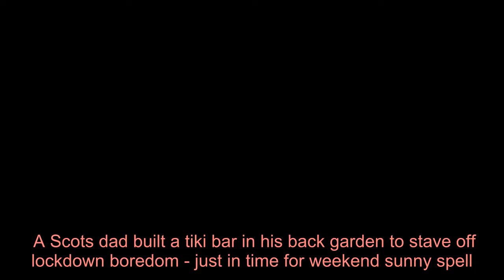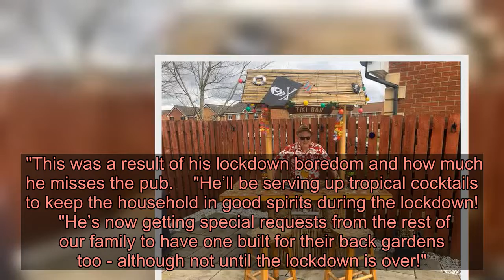Scots dad builds Tiki bar in garden so family can enjoy lockdown heatwave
A Scots dad built a tiki bar in his back garden to stave off lockdown boredom - just in time for weekend sunny spell.  Scott Glendinning works as a service manager for an engineering firm, but has been working from home due to the government's guidance on stopping the spread of the deadly Covid-19 strain.  He was so bored at being cooped up in the house, and missed the pub so much, that he decided to build a bar of his own.   And during breaks from his normal work he was able to craft the bar out of scrap wood from his garage - and old Hallowe'en decorations he had in the loft of his home in Coatbridge, Lanarkshire.   The 53-year-old built the bar so he, his wife Lorraine, 49, son Scott, 24, and daughter Laura, 22, could enjoy the sunshine  And he has now been inundated with special requests from family members wanting their own bars for their back gardens.  Daniel said: "It’s just made from scrap he had in the garage and random stuff he found in the loft from Halloween parties.  "There's bamboo, thatch, an old wooden bar top and bar stools.    "It took him a week in between working from home, although he fast tracked it when he heard about the heatwave.  "This was a result of his lockdown boredom and how much he misses the pub.    "He’ll be serving up tropical cocktails to keep the household in good spirits during the lockdown!  "He’s now getting special requests from the rest of our family to have one built for their back gardens too - although not until the lockdown is over!"